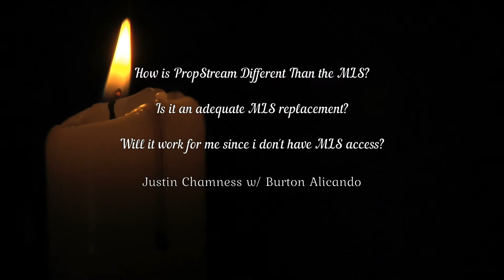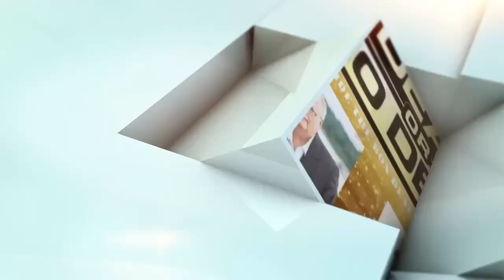Is PropStream Like Having MLS Access?